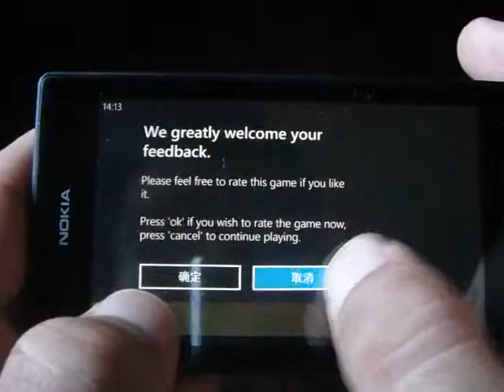Windows Phone Game Zombies Can't Jump Review